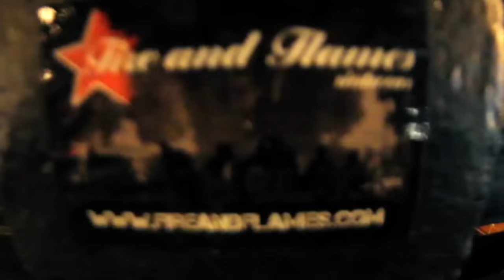Moscow Death Brigade "Ghettoblaster" Official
Tour 2024 Bass of Doom:
9/11 LORIENT (F) PitDog
12/11 NANTES (F) Ferrailleur
14/11 ANDERLECHT (B) Magasin 4
15/11 UTRECHT (NL) - DBS’
18/11 BARBERAZ (F) - Le Brin de Zinc
19/11 RORSCHACH (CH) - Treppenhaus
20/11 AMBERIEU EN BUGEY (F) les triplettes social Club
22/11 MONTPELLIER (F) - Secret Place
24/11 BADALONA (SP) - Estraperlo Club
25/11 MADRID (SP) - Gruta 77